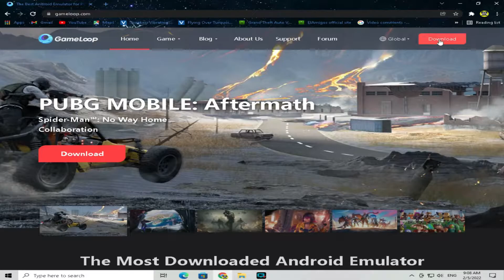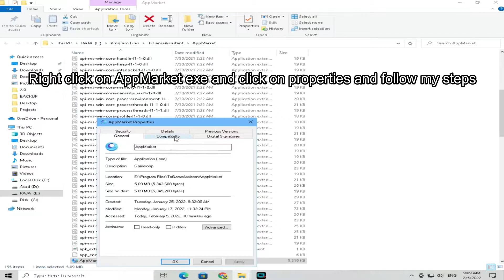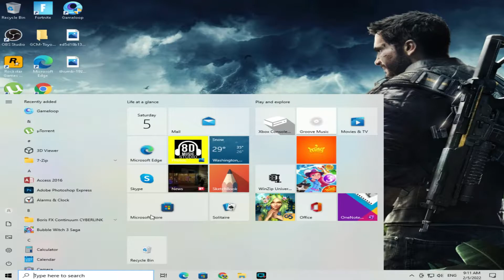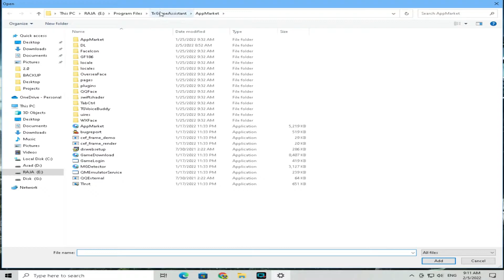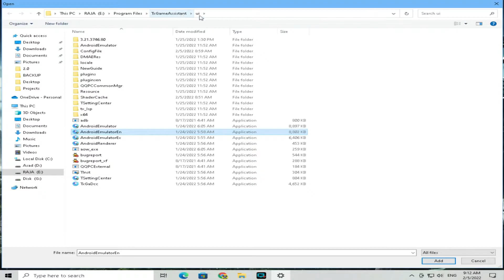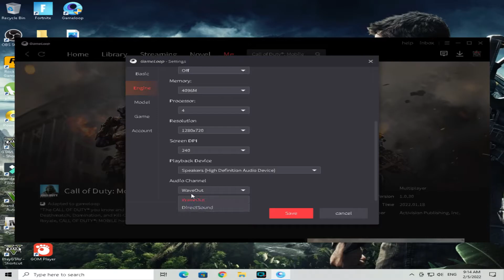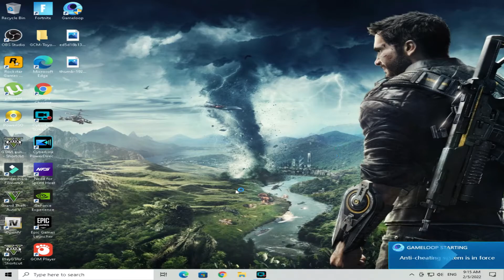How To Fix Call Of Duty Mobile New Update Lag In Gameloop | 120FPS | Low End Pc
Hello Guys

In this video How To Fix Call Of Duty Mobile New Update Lag In Gameloop | 120FPS | Low End Pc,  I am going to show you how you can fix Call of duty mobile new update lag in Gameloop.The graphics glitch problem,Keymapping problem,lag problem all problem will be solve.So watch the full video How To Fix Call Of Duty Mobile New Update Lag In Gameloop | 120FPS | Low End Pc carefully.

Gameloop Path:
C:\Program Files\TxGameAssistant\AppMarket
C:\Program Files\TxGameAssistant\ui

My PC Specs:
Processor: Intel core I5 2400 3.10GHz
Ram: Kingston 6GB DDR3 1300MHz
GPU: Nvidia GTX 750ti (2GB GDDR5)
HDD: 1TB
OS: Windows 10 64bit